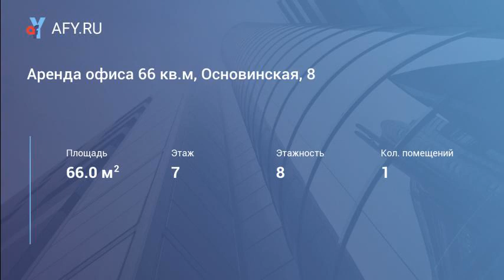Аренда офиса 66 кв.м, Основинская, 8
Цена: 29 700 Руб. в мес.
Офис 66 кв.м. по адресу ул. Основинская, 8

- Офис расположен на 7 этаже БЦ;
- Стандартный офисный ремонт;
- Потолок Армстронг, коммерческий линолеум;
- Установлен кондиционер;

Район Основинского парка, в Бизнес-Центре. Офис сейчас свободен. Оформление договора аренды день в день. Аренда только на длительный срок. Арендатором в первый месяц оплачивается обеспечительный платеж в размере 1 ежемесячного арендного платежа.